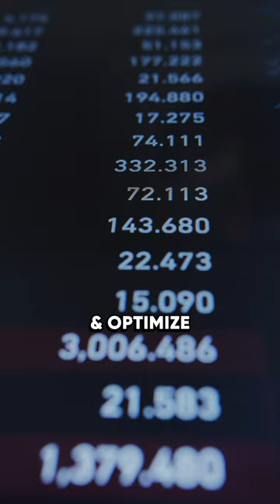Emirates $3 Billion Growth 📈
Experience the power of social learning with the top 1% founders and operators from the top product companies in the world.